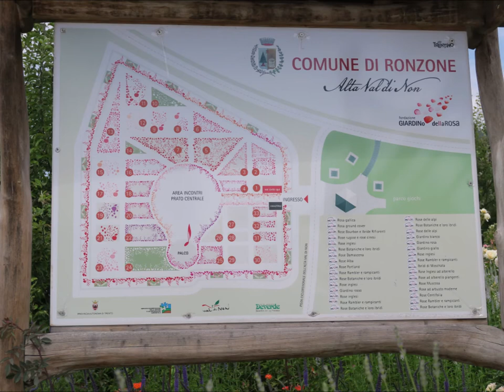giardino delle rose Filmato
Si racconta il giardino botanico delle rose che si trova a Ronzone nella trentina Val di Non.